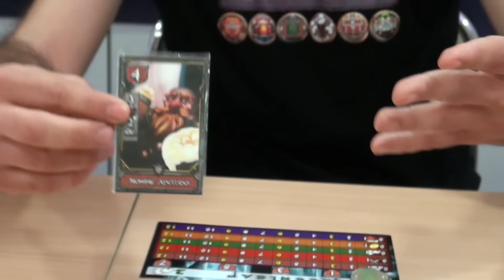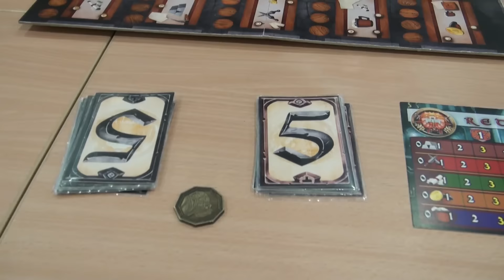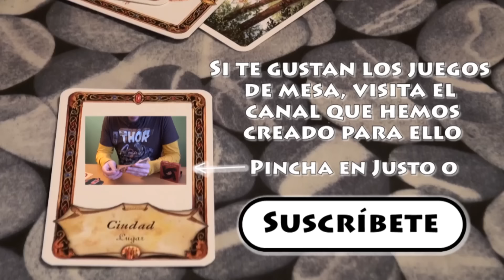King Of The Hill: Presentación Crowdfunding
Desde las jornadas de enRoLate de la Nucia mis minions nos traen esta presentación. Os pedimos disculpas por el sonido, no suelen salir mucho de casa y se les nota...